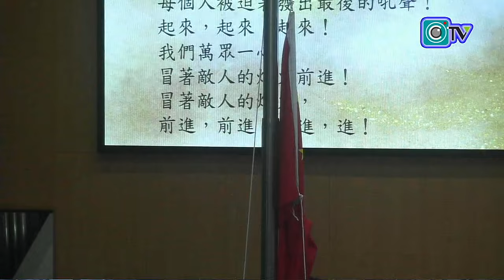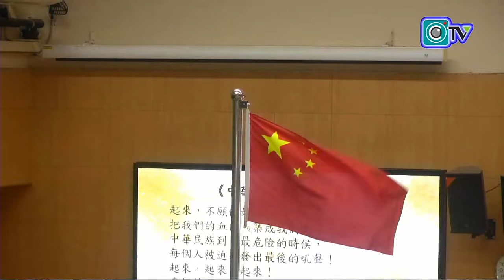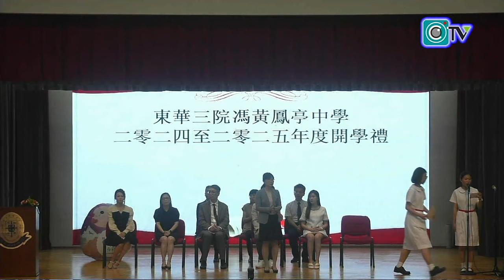東華三院馮黃鳳亭中學2024-2025開學禮